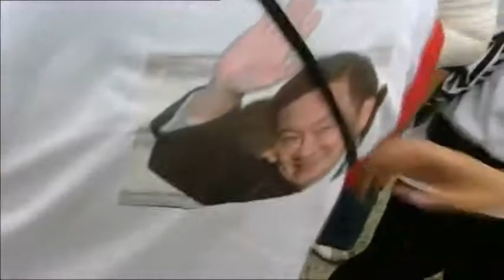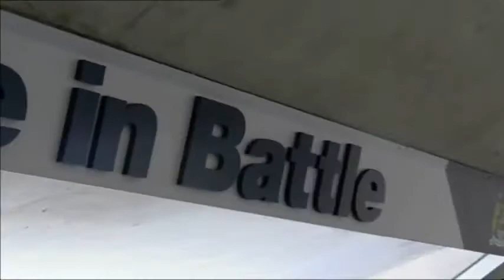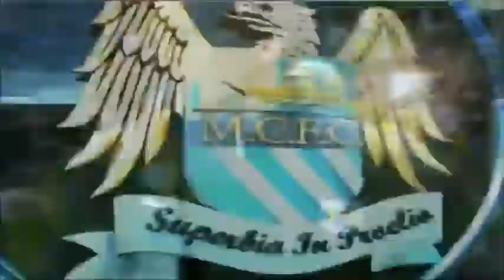Manchester City Season Review 2007/ 2008 - All goals and highlights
Review of Manchester City's topsy-turvy 2007/08 campaign. The season saw the arrival of former England manager Sven Goran Eriksson at the club and the Swede spent big to bring in a number of talented players, such as Elano, Petrov and Benjani, as City made a push for Europe. Highlights during the season included ten consecutive home victories and a magnificent double over bitter rivals Manchester United. City finished the season with their highest ever Premier League points tally. The programme features highlights from all of City's matches in the Premier League, Carling Cup and FA Cup as well as interviews with the manager and players.

The 2007–08 season was Manchester City Football Club's sixth consecutive season playing in the Premier League, the top division of English football, and its 11th season since the Premier League was first created, with Manchester City as one of its original 22 founding member clubs. Overall, it was the team's 116th season playing in a division of English football, most of which have been spent in the top flight.